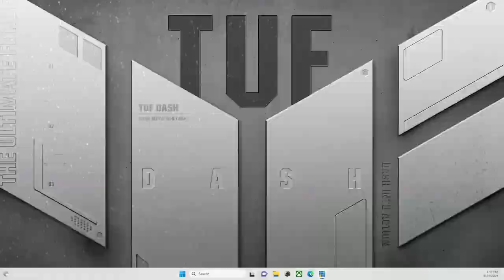FURY CHALLENGER SERIES 4 VINCENT SANDOVAL VS LUIS ROBLES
FURY CHALLENGER SERIES 4 VINCENT SANDOVAL VS LUIS ROBLES 5/21/2023

FURY CHALLENGER SERIES 4 from Houston, Tx. The main card is broadcast on UFC FightPass.

for upcoming events

About Fury Fighting Championship:
Founded in 2013, Fury Fighting Championship is the fastest-rising MMA promotion in the United States. Fury FC was created by CEO/President Eric Garcia, a former pro fighter with a desire to give the best prospects in the nation a place to showcase their skills. Early in his career, Eric recognized the lack of reputable MMA promotions and wanted to change that landscape for the upcoming crop of young aspiring fighters. Since its inception, Fury FC has helped launch the careers of many of the nation’s top talent, including multiple UFC stars and Contender series alumni!